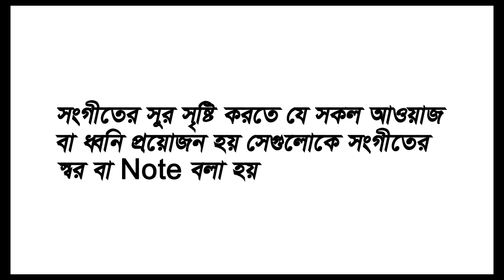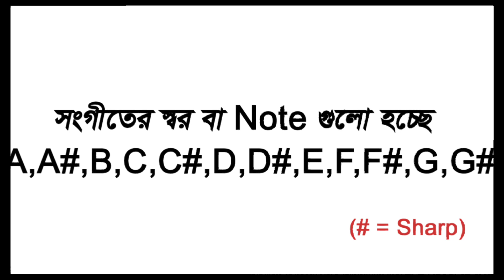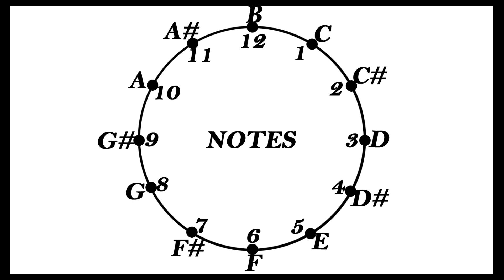বাংলায় হারমোনিকা টিউটোরিয়াল : ২ | Harmonica Tutorial Lesson 2 | Notation | Harmonica By Mondol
Diatonic Harmonica tutorial on bangla for beginner.